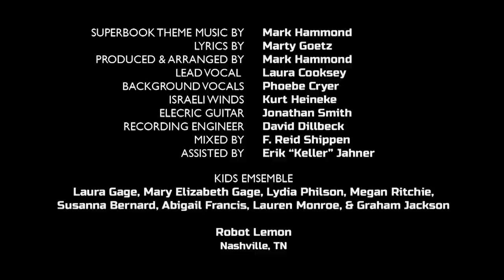Paulus im Sturm ⛵🌪 – Aufgeben gibt's nicht | Superbuch (Staffel 2, Folge 7)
Joy und Familie Quantum helfen in einem kleinen Dorf im Regenwald, das von einer Flut fast zerstört wurde. Aber die Arbeit ist so anstrengend, dass Joy am liebsten aufgeben möchte. Da nimmt Superbuch Chris, Joy und Gizmo mit in die Zeit des Apostel Paulus, der als Gefangener auf einem Schiff zu seinem Gerichtsprozess nach Rom unterwegs ist. Während der Schiffsreise erleben die Kinder, wie Paulus mutig eine gefährliche Situation nach der anderen übersteht und wie er die Kraft findet, selbst mitten in Schwierigkeiten noch anderen zu helfen.

Die Superbuch-Folge „Aufgeben gibt's nicht – Paulus im Sturm“ zeigt, wie man mit Gottes Hilfe seine Angst überwinden kann und dass Gott einen gerade dann mit seiner Stärke und Kraft erfüllt, wenn man sich am schwächsten fühlt.

FSK 0

00:00 Paulus wird verhaftet
01:38 Im Regenwald
03:49 Paulus als Gefangener
09:28 Ein Sturm zieht auf
14:17 Land in Sicht
18:20 Paulus wird von einer Schlange gebissen
20:00 Paulus auf Malta
21:50 Superbuch bringt Chris, Joy und Gizmo zurück
22:35 Das Erlösungsgedicht